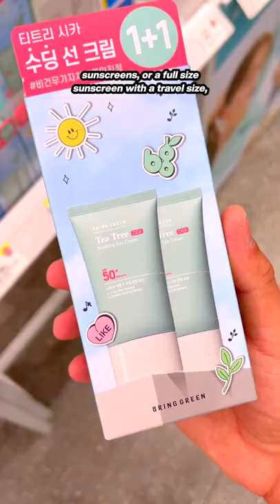My Favorite Skincare Store in Korea!